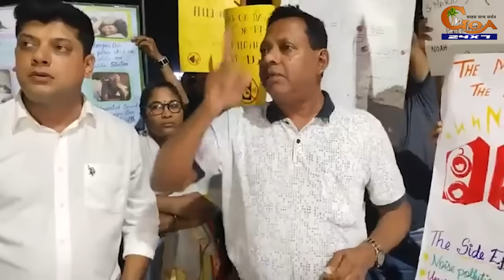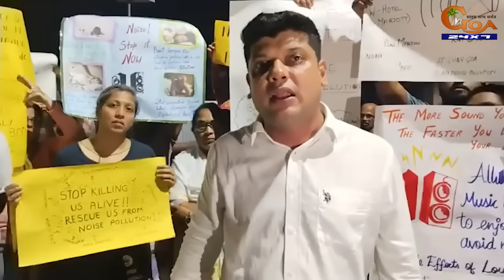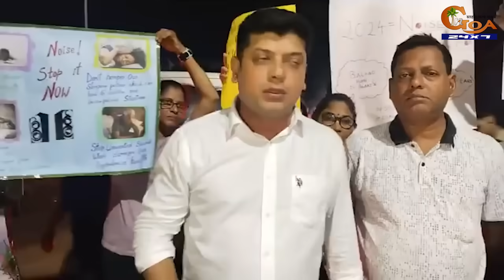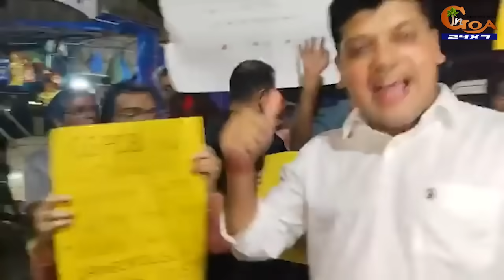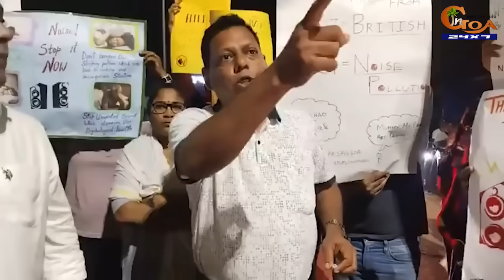Anjuna people had enough! Take out massive candlelight march and stop music